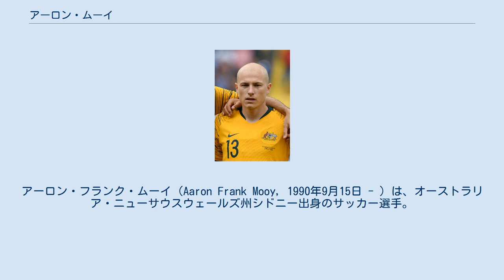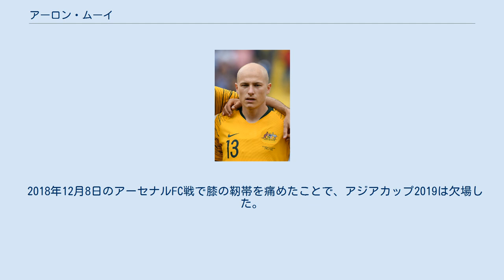アーロン・ムーイ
セント・ミレンFCの選手
アーロン・フランク・ムーイ（Aaron Frank Mooy，1990年9月15日 - ）は、オーストラリア・ニューサウスウェールズ州シドニー出身のサッカー選手。
上海ポート所属。
 姓についてはムーイと表記される事もある。
 ユース時代をイングランドのボルトン・ワンダラーズFCの下部組織で過ごし、2010年10月、出場機会を求めスコットランドのセント・ミレンFCへ移籍。
2シーズンプレーした後、地元シドニーに新たに設立されたAリーグクラブ、ウェスタン・シドニー・ワンダラーズFCに加入。
加入初年度は23試合に出場し1得点を記録。
クラブは設立1年目ながらレギュラーシーズン優勝を飾った。
 2014年5月、同じくAリーグのメルボルン・シティFCへ移籍。
すぐさまレギュラーに定着すると、27試合に出場しチームトップの7ゴールと8アシストを記録。
翌シーズンにはその記録を更に上回る11ゴールとAリーグ記録となる21アシストをマーク。
オーストラリア監督のアンジェ・ポステコグルーより「Aリーグ史上最高にして最も刺激的な選手」と高い評価を受けるなど、リーグを代表する司令塔にまで上り詰めた。
 2016年6月、マンチェスター・シティFCと3年契約を結んだことが発表され、その直後にフットボールリーグ・チャンピオンシップ（2部）のハダースフィールド・タウンFCへ期限付き移籍することが決定した。
 2017年6月30日、ハダースフィールド・タウンFCに800万ポンドの移籍金で完全移籍した。
 2019年8月8日、ブライトン＆ホーヴ・アルビオンへ1年間の期限付き移籍が発表された。
 2020年1月24日、ブライトン・アンド・ホーヴ・アルビオンFCへ完全移籍し、3年半契約を締結した。
 2020年8月28日、上海上港集団足球倶楽部への移籍が発表された。
 2009年にU-20オーストラリア代表としてFIFAU-20ワールドカップに出場。
同年にアイルランド代表との親善試合でフル代表初召集を受ける。
この試合では出番は訪れなかったものの、2012年12月に東アジアカップ予選に臨むオーストラリア代表に再び選出。
初出場となったグアム戦では前半12分に直接フリーキックを決め、代表初得点を挙げた。
2014年のFIFAワールドカップは選外となったが、2015年以降は代表に招集される機会も増え、2018 FIFAワールドカップ予選のメンバーにも名を連ねている。
 2018年12月8日のアーセナルFC戦で膝の靭帯を痛めたことで、アジアカップ2019は欠場した。